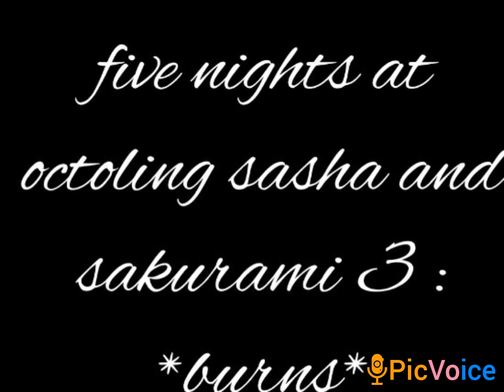five nights at octoling sasha and sakurami 3 : *bruns* 🔥🔥🔥🔥